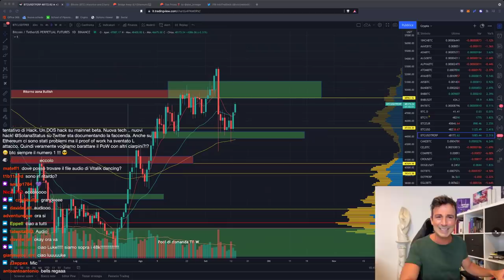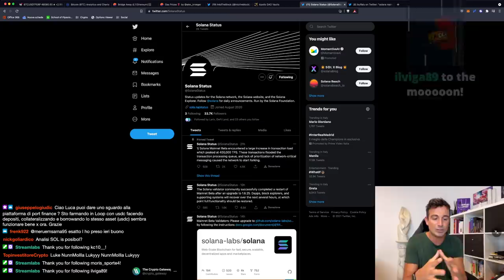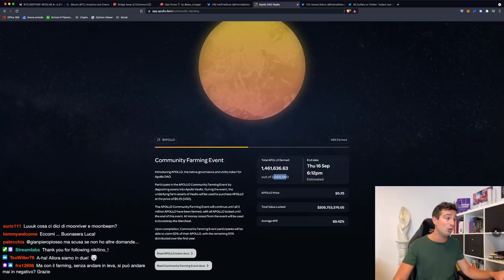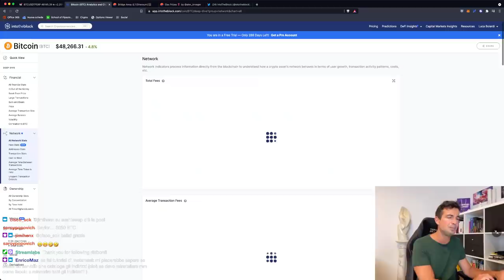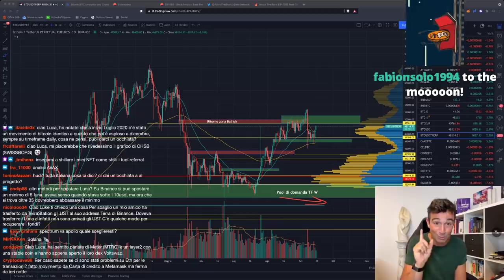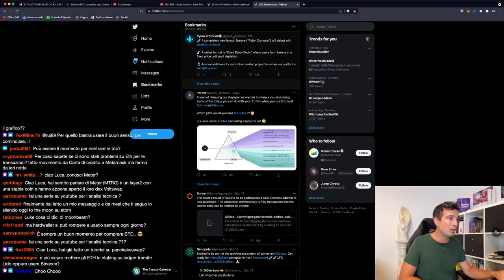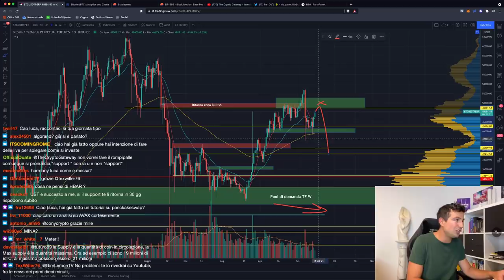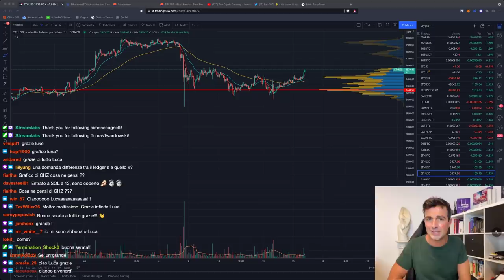BITCOIN: GUARDA che SEGNALE! (on-chain) | SOLANA: Cos'è SUCCESSO? CROLLERÀ?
Bitcoin, che lo si guardi on-chain o sui grafici, sembra in forte accumulazione. Solana ha avuto un grave problema. E' destinata a crollare?

Argomenti trattati oggi:

00:00 Intro, saluti e analisi preliminare
04:00 Solana: che è successo? Tutta la verità!
13:50 ApolloDAO community farming
17:50 Curve su Arbitrum: tricrypto con APY 350% (per ora)
22:22 Analisi on-chain: accumulazione su Bitcoin a 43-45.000
26:20 Arbitrum seconda chain per utilizzo dei Bridge
27:50 Bruciati 1 miliardo di dollari di ETH dal London Fork
34:20 Due consigli su MetaMask
40:00 Blockchain Gaming su Solana in crescita
43:25 IDO di Parrot: aggiornamenti
47:09 Analisi grafico Bitcoin, Ethereum, Market cap totale, Solana, altcoin